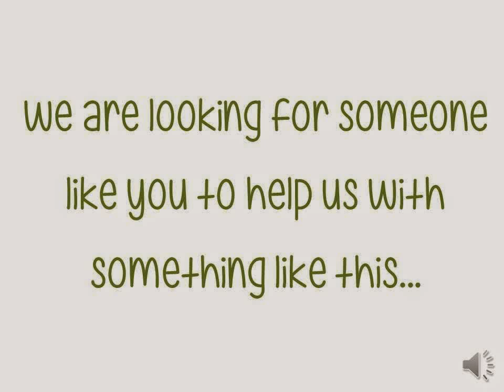Calling all volunteers!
We are looking for some volunteers who'd love to help us stuff envelopes so we can send out the UCP of Central California newsletter. We'd sure appreciate all the help we can get. We love our volunteers so much!

If you are able to help, email . And if you aren't able to help this go round, but want to help in the future, let us know. We'd love to have you!